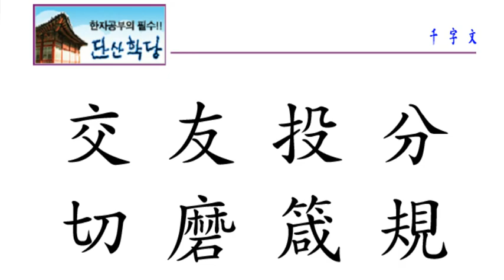천자문: 033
한문, 한문강의, 천자문, 성독, 한자 논어를 원문으로 강독하기